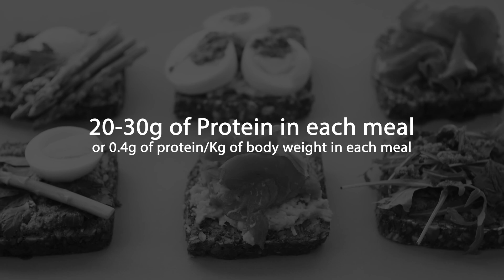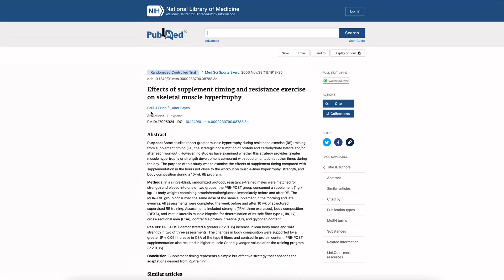The Anabolic Window - Is Protein Timing Really Important? | Holly Baxter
"The Anabolic Window - Is Protein Timing Really Important?" hosted by Holly Baxter, we delve into the intriguing world of protein timing and its impact on muscle growth. Whether you're a dedicated athlete, a fitness enthusiast, or simply curious about maximizing your gains, Holly explores the latest scientific findings and best practices surrounding the timing of protein intake. From optimal daily protein requirements to meal-specific guidelines and the debate around the "anabolic window," this video provides valuable insights to help you achieve your fitness goals.

Importance of Protein Timing: Protein timing is significant for optimizing muscle growth, and the video explores the latest scientific findings and best practices in this regard.

Optimal Daily Protein Intake: For individuals with fitness goals like building muscle, losing body fat, and getting stronger, the recommended protein intake is between 1.5 to 2 grams per kilogram of body mass per day.

Meal-specific Protein Guidelines: To maximize metabolic benefits, it is suggested to consume 20 to 30 grams of high-quality protein per meal, with a focus on distributing protein intake across four to six evenly spaced meals throughout the day.

High-Quality Proteins and Amino Acids: Emphasis is placed on high-quality proteins containing essential amino acids, particularly leucine, which plays a key role in muscle protein synthesis. Examples include beef, poultry, eggs, dairy, fish, and whey protein isolate.

Anabolic Window Hypothesis: While there is evidence supporting the importance of protein timing, especially around the workout period, the concept of a narrow "anabolic window" is debated. Some studies suggest it may extend beyond the commonly believed one to two hours, but further research is needed to clarify the optimal protein timing across different populations. The overall daily protein intake remains a crucial factor for muscle growth and strength improvements.

M.S. Dietetics